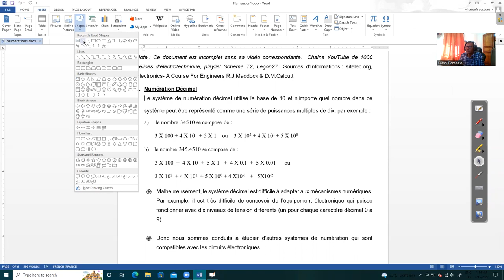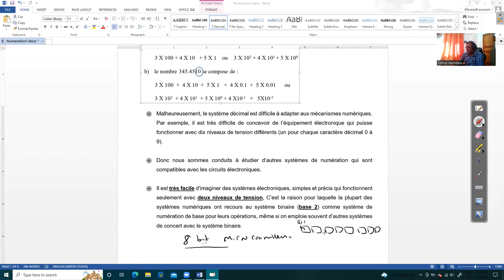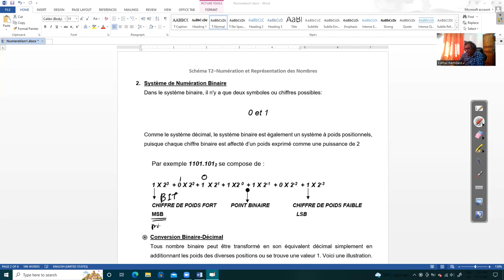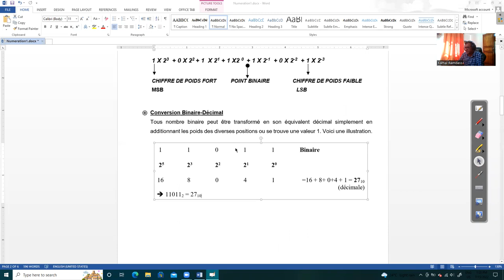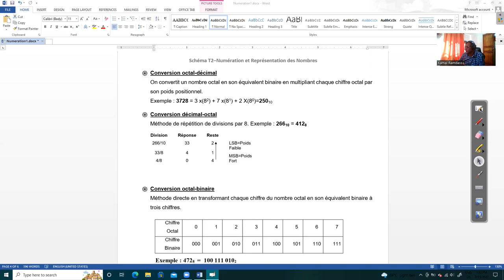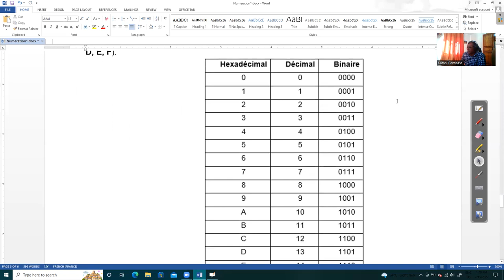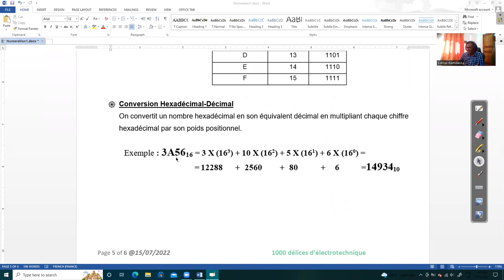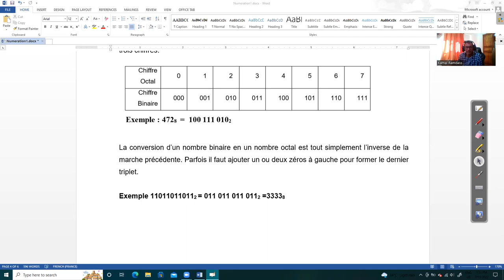Schéma T2- Leçon 27 - Numération et Représentation des Nombres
Lycée Polytechnique Sir Guy Forget

Changement de Base